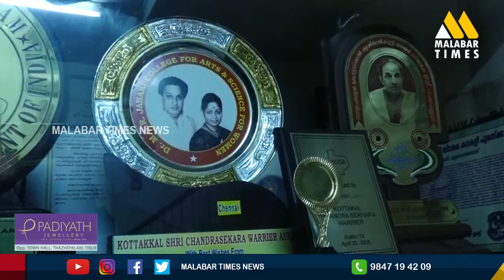കഥകളി ആചാര്യന് കലാകേരളത്തിന്റെ യാത്രാമൊഴി. Kottakkal Chandrasekhara Warrier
കഥകളിയുടെ നടന വൈഭവങ്ങളുമായി ആസ്വാദകരെ വിസ്മയിപ്പിച്ച കോട്ടക്കൽ ചന്ദ്രശേഖര വാര്യർ ഇനി ഓർമ്മ.ചമയങ്ങളില്ലാത്ത ലോകത്തേക്ക് അദ്ദേഹം യാത്രയാകുമ്പോൾ കലാകേരളത്തിന് നഷ്ടമാകുന്നത് കഥകളിക്കായി ഒരു പുരുഷായസ്  മാറ്റി വെച്ച അനുഗ്രഹീത കലാകാരനെയാണ്.